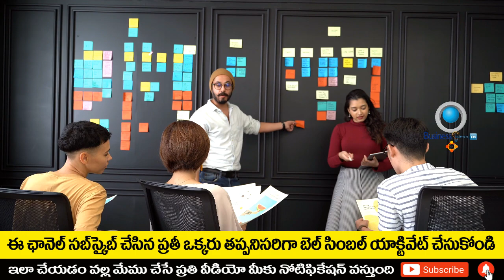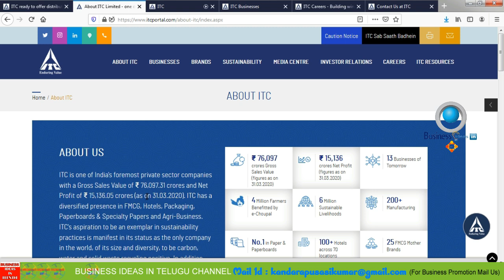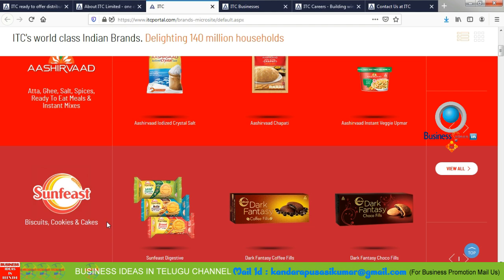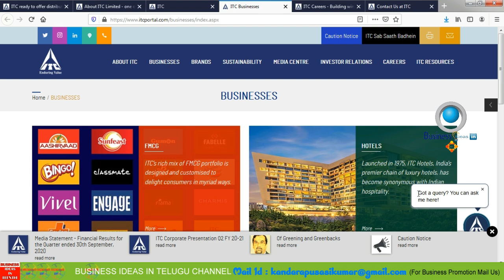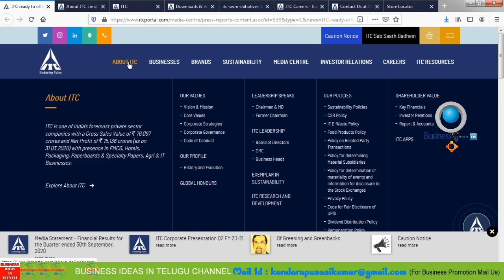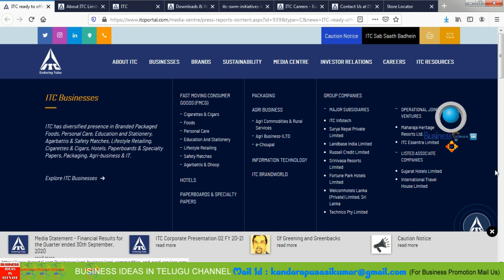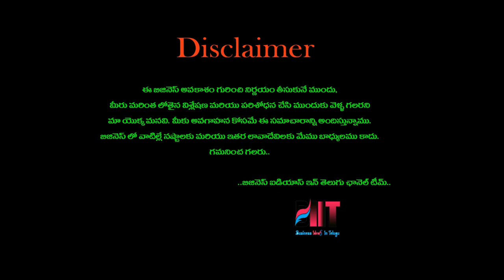బిజినెస్ ! Small business ideas! New business idea's! business ideas ! Low Investment Business Idea